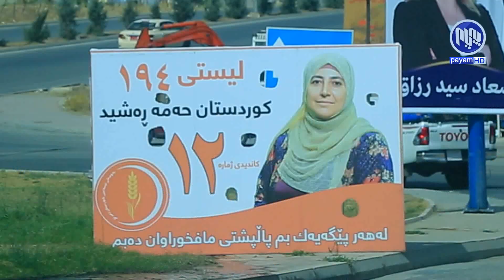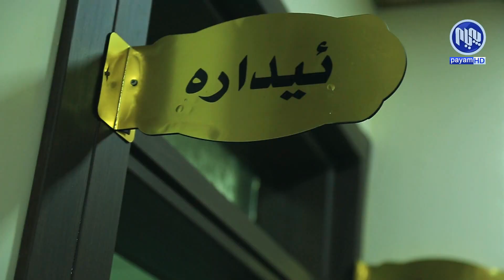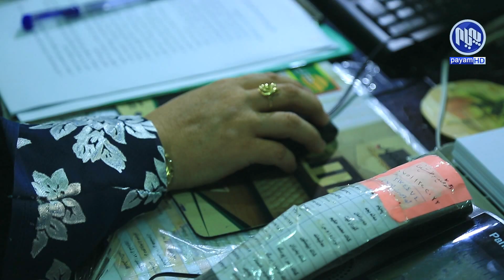كاندیدی تۆ - دیوێكی دیكه‌ی ژیانی رۆژانه‌ی كوردستان حه‌مه‌ ره‌شید